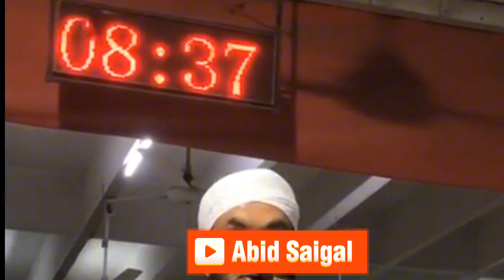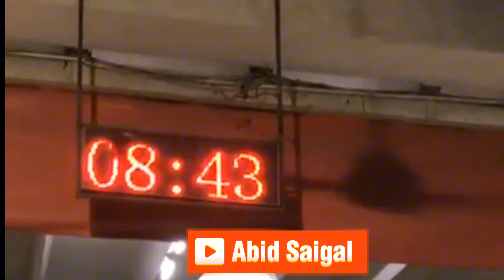Maulana Tariq Jameel Bayan in Faisalabad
Maulana Tariq Jameel in Faisalabad @AbidSaigal